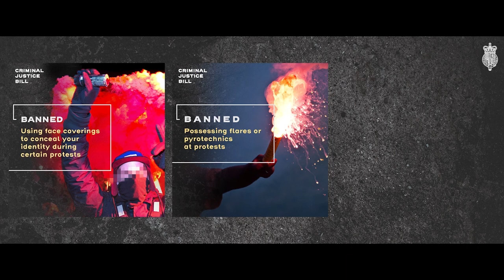Home Secretary James Cleverly: Keeping the British People Safe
We've have been working day in and day out on the things that matter most to you.